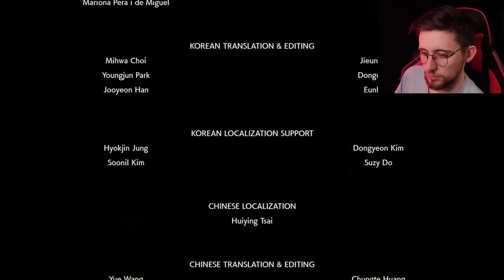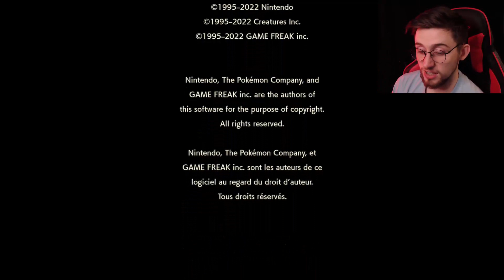Noob vs Legends Arceus Final Boss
I play a lot of Pokemon on this channel, mostly Pokemon Legends Arceus!